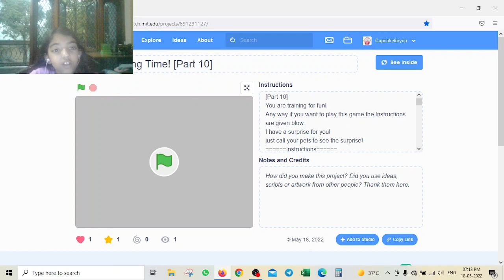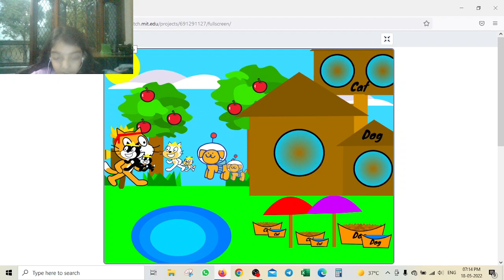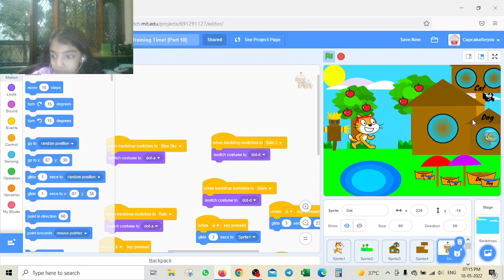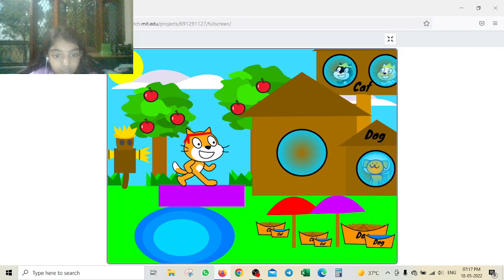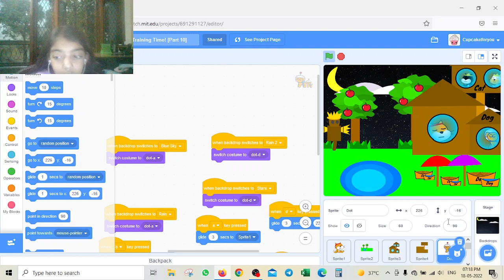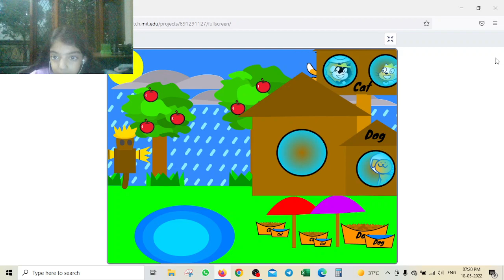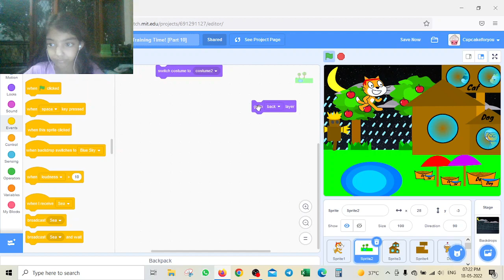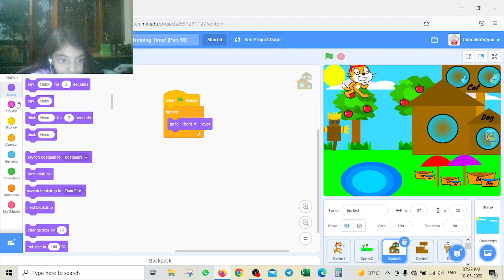I made Training Time in Scratch! [Part 10]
I made Training Time in Scratch video made by the help of scratch 3.0. This is helpful for the people that want to play the right game. So I made this game for you all .It is helpful for them or who want to have fun or just play the right game.

Games Me Fun Helpful Scratch 3.0#Video#People#Playing#Training